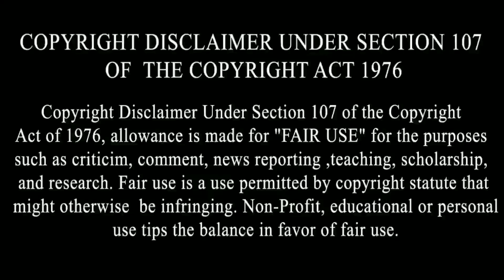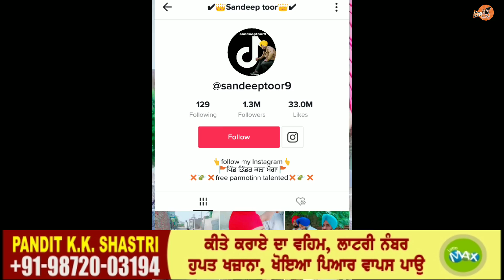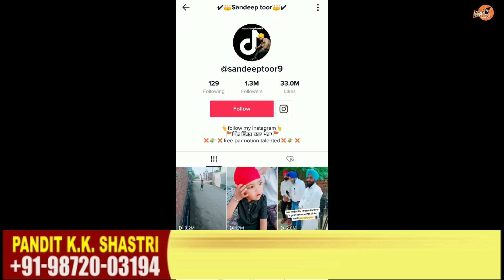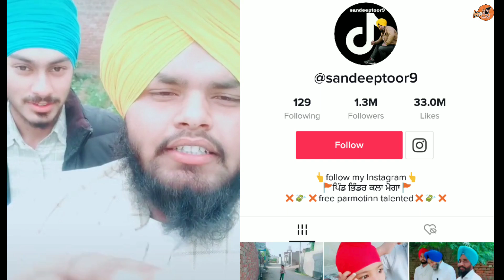Noor Nu TikTok Star Banaun wale Sandeep Toor Di Biography | Struggle | Family | Interview,Videos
By Joining Bolly Holly Baba, You Can Get These Benefits:
2. How To Make Money Online
3. Live Streaming (Ask Questions and Get Support)
4. Behind The Scene Photos
5. Motivational Quotes